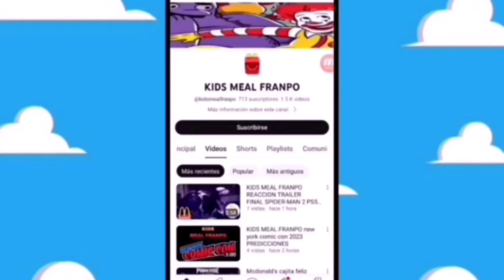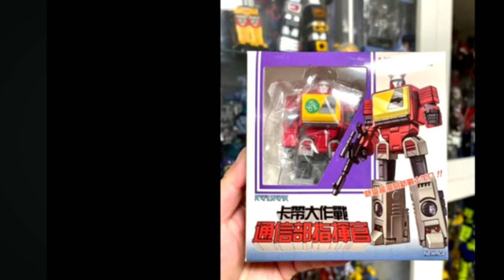Noticias showfran nuevas figuras Transformers × ghostbusters y Transformas retro y mas